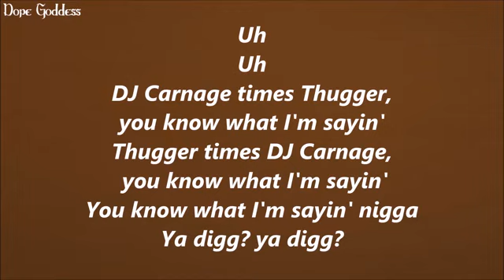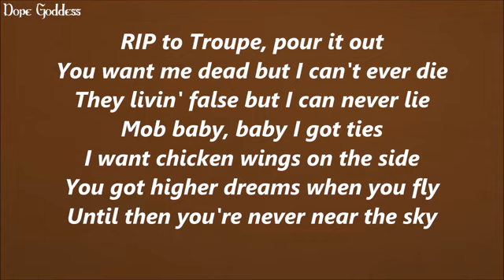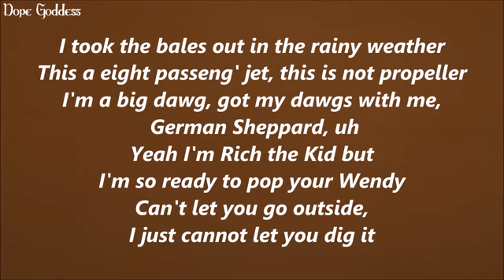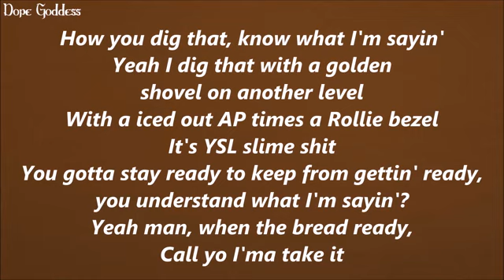Young Thug & Carnage: Homie Feat. Meek Mill (Lyrics)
♫Isotope Music♫
Click "Show more" to see more links & important details!

© If any producer or label has an issue with any of the uploads please contact  and we will delete it immediately.